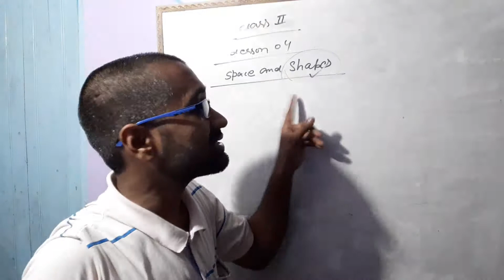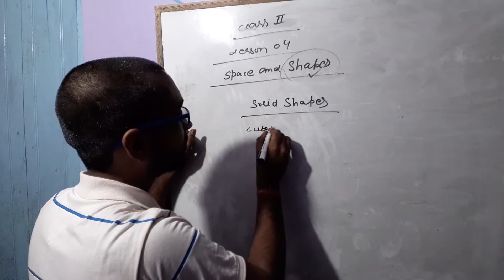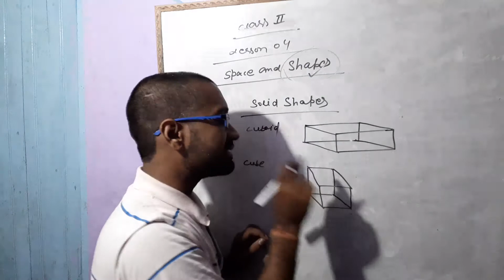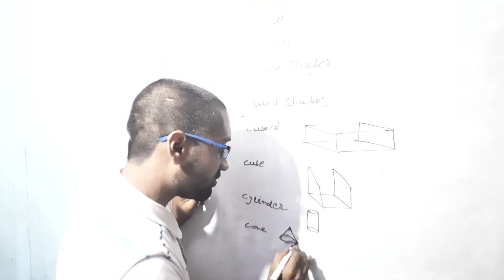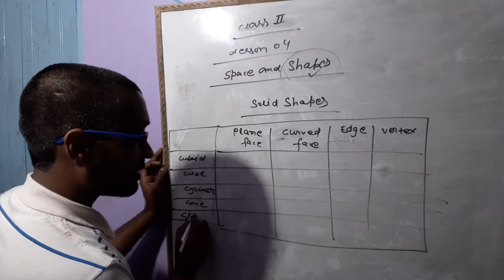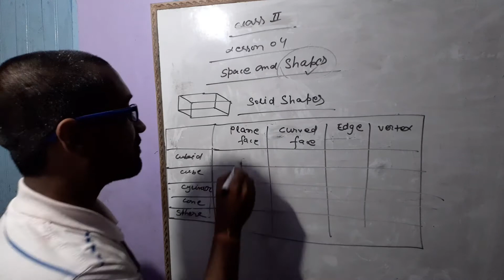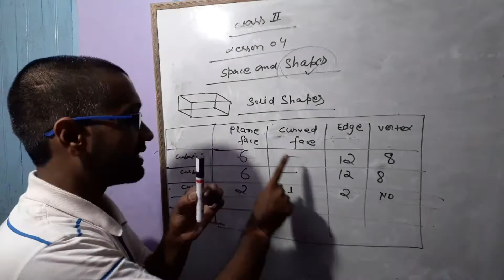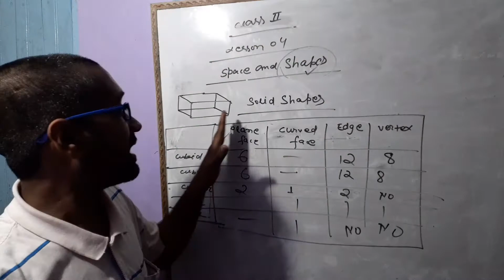Class II Maths 4 Part 2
Class II Maths 4 Part 2 summary by Mr.Abhay Pandey